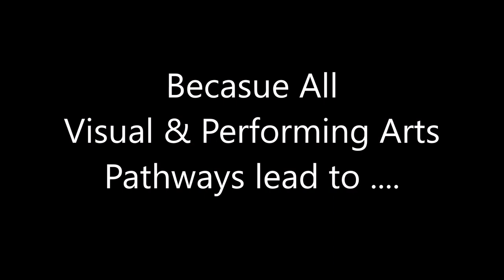GHS Recruit 2019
Garinger High School Visual and Performing Arts Dept